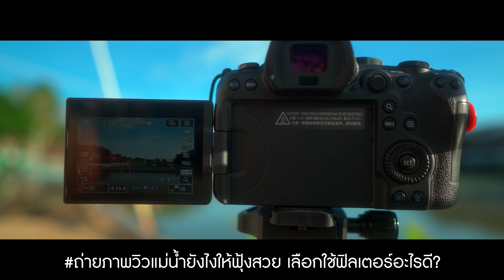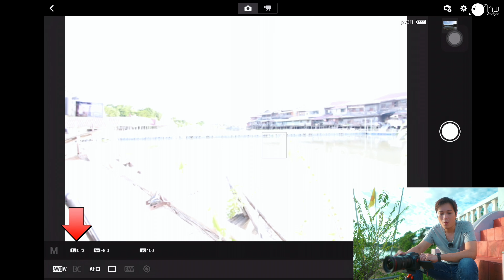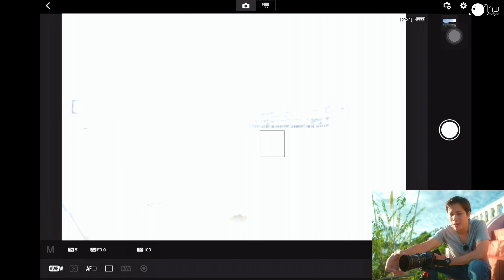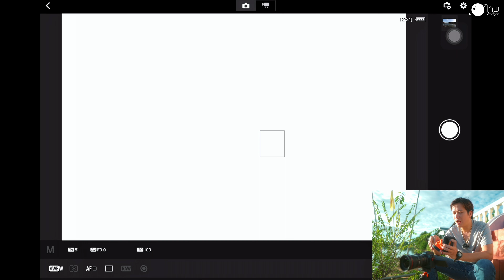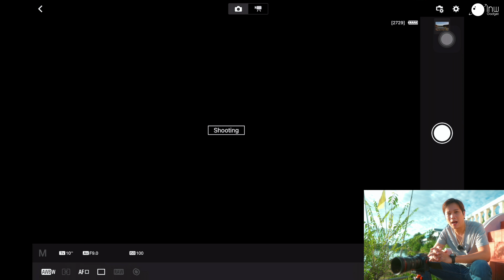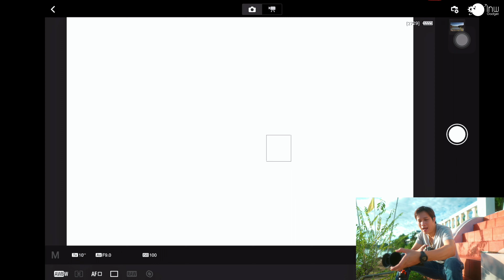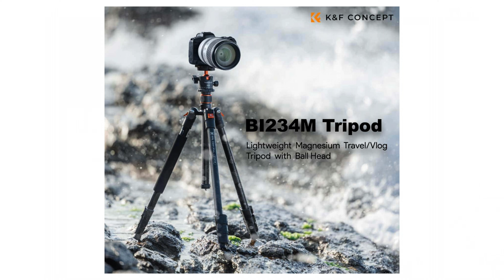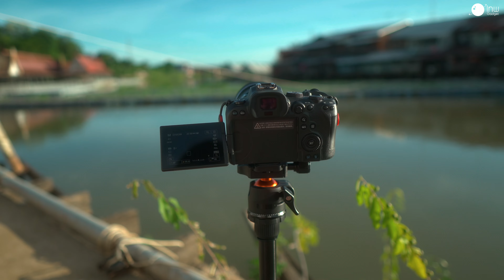ถ่ายภาพวิวแม่น้ำยังไง? ให้น้ำฟุ้งสวย !!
ใครอยากถ่ายแม่น้ำให้ดูฟุ้งสวย ในคลิปนี้จะมาสอนทริคในการถ่าย วิวแม่น้ำ แบบจบหลังกล้องไม่ต้องแต่งเพิ่ม ยังไงเราไปดูวิธีการถ่ายกันเลย!!